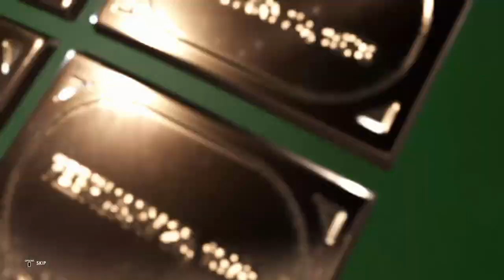WARDLOW VS JUICE ROBINSON VS JON MOXLEY